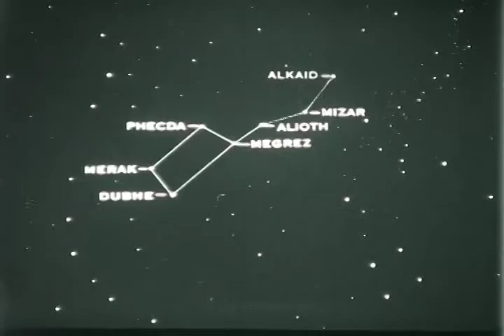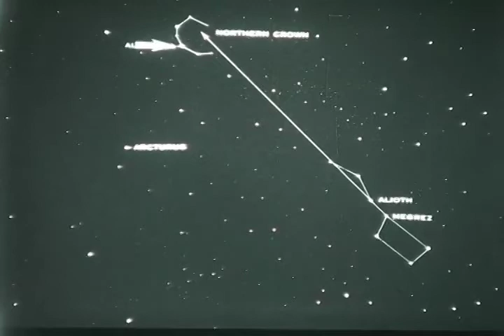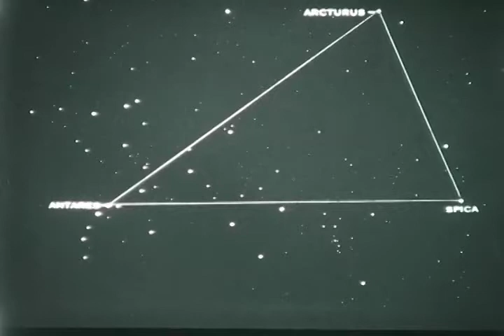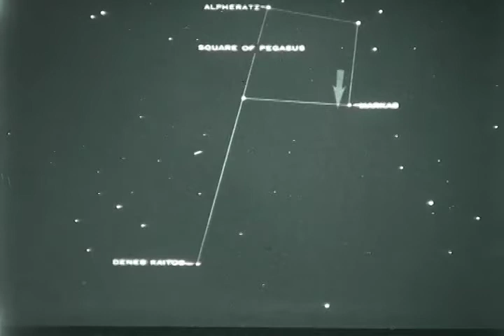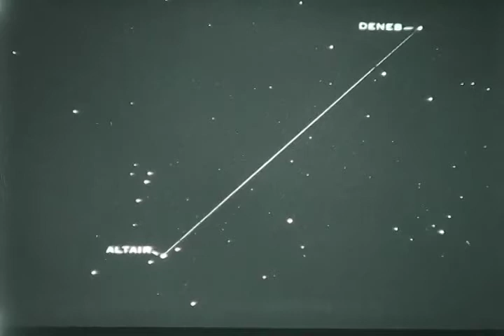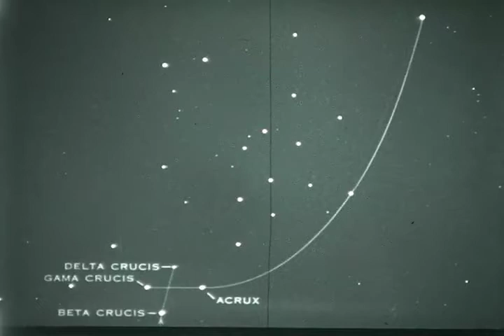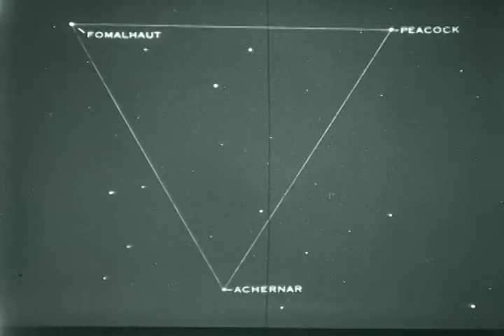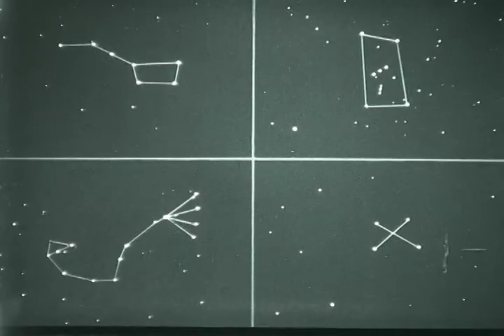F-0209 Celestial Navigation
USN film on star navigation from 1942.

Please help us keep the videos coming by donating to the Museum so that we can digitize and preserve additional videos.